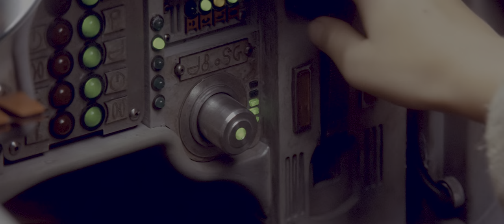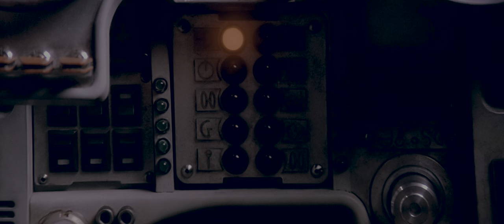Battle of Naboo Starfighter Scenes [4K HDR] - Star Wars: The Phantom Menace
A trimmed down version showcasing the Battle of Naboo Starfighter Scenes in one single long sequence.

A 4K HDR sample from my Extended Star Wars Episode I Cut, simply titled "The Phantom Menace - Extended Edition". As of today, both cuts have now been updated to a new 2.0 version, featuring several minor tweaks in audio, updates to the HDR color timing (especially for Episode I), tweaks to transitions, and brand new A.I. upscales of many of the deleted scenes. A total of 7 deleted scenes have been restored in the film.

Both of my Extended Episode I and II cuts are available in both 4K HDR and 1080p SDR, along with my other edits like the 4.5 hour Revenge of the Sith - The Siege of Mandaore Supercut the, Star Wars Episode IV - The Rogue Cut, and many more!

Use the following Google Doc to see the cuts for yourself, then follow the instructions there.